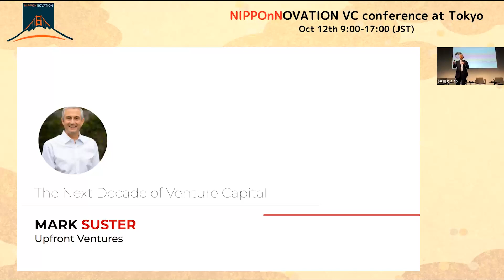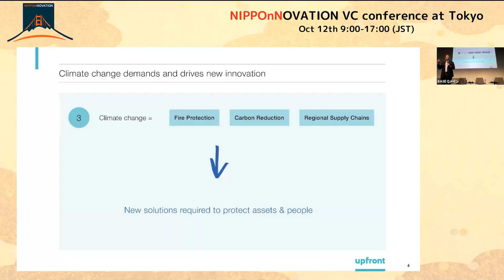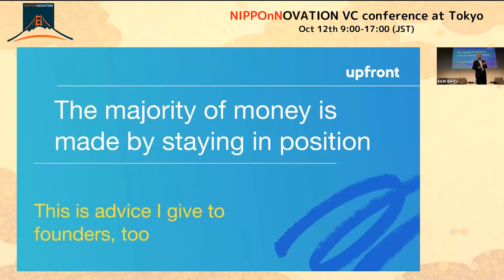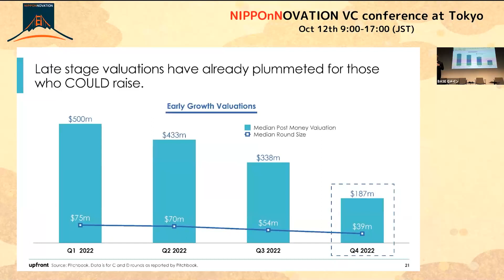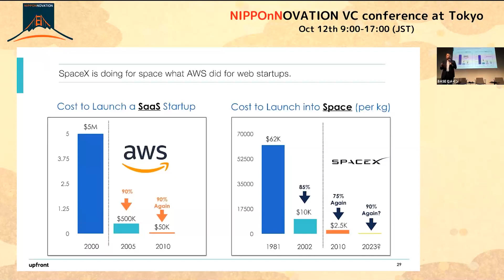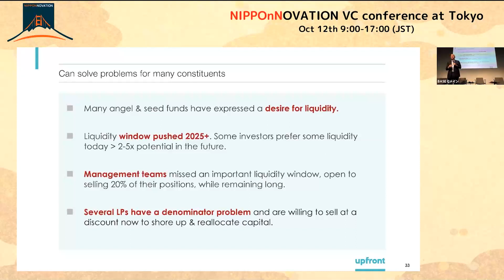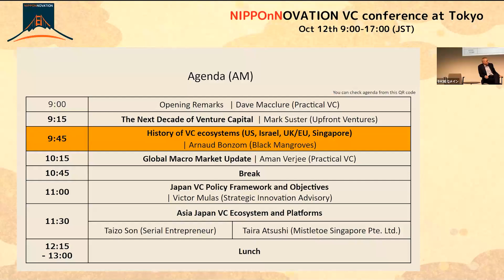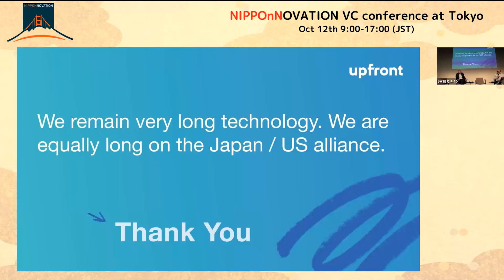Mark Suster - The Next Decade of Venture Capital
Session by Mark Suster, General Partner at Upfront Ventures, at Nipponnovation.